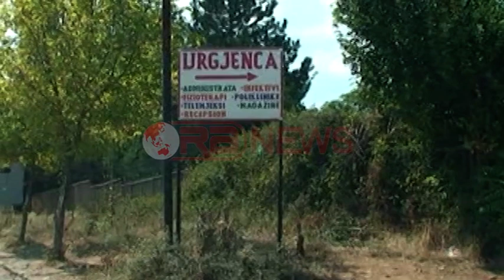Kukës, Gjendet në përrua kufoma e një të moshuari, dyshohet se është mbytur- Ora News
Në fshatin Qinamak të Kukësit të mërkurën paradite është gjetur një trup i pajetë nga banorët e zonës. Trupi i cili fillimisht u raportua se ishte i dekompozuar u gjet nga një peshkatar i fshatit në një përrua në afërsi të rrjedhës së Drinit të Zi.
Sipas policisë mësohet se kufoma është mashkull, rreth 60 vjeç. Dyshohet se i moshuari mund të jetë mbytur pasi nga ekzpertiza nuk janë gjetur në trup shenja dhune.